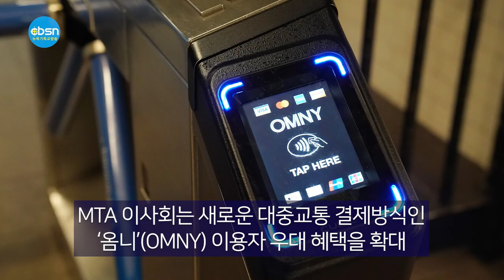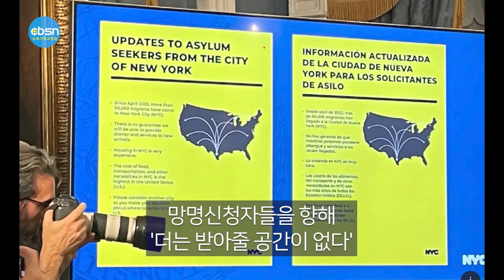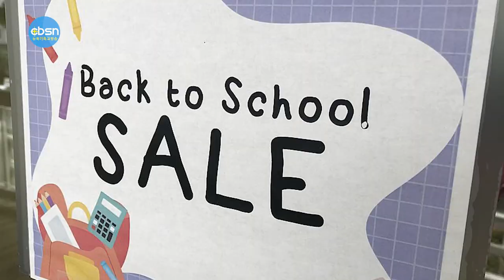뉴욕기독교방송종합뉴스 2023년 7월 21일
(주요뉴스)

▶뉴욕시 대중교통 요금, 통행료 오른다
▶뉴욕시 망명신청자 수용 한계 도달
▶MTA, “교통혼잡료 면제 거의 없을 것”
▶NJ, 8/26~9/4 백투스쿨 판매세 면제

(기사본문)

▲뉴욕시 대중교통 요금·교량 통행료 오른다

뉴욕시 대중교통 요금과 교량 및 터널 통행료가 내달부터 또 오른다. 메트로폴리탄교통공사(MTA)는 19일 이사회를 열고 버스와 전철 등 뉴욕시 대중교통 1회 탑승 기본요금을 현행 2.75달러에서 2.90달러로 5.5% 인상하는 방안을 만장일치 통과시켰다.

또 버스와 전철의 7일(1주일) 무제한 탑승권은 현행 33달러에서 34달러로 1달러 인상하고, 30일(1개월) 무제한 탑승권은 현행 127달러에서 132달러로 5달러 올리기로 승인했다.

아울러 MTA 익스프레스 버스는 기본요금을 현행 6.75달러에서 7달러로 올리고, 7일 탑승권은 현행 62달러에서 64달러로 2달러 인상키로 했다.
MTA 이사회는 새로운 대중교통 결제방식인 ‘옴니’(OMNY) 이용자 우대 혜택을 확대하는 방안도 통과시켰다.

매주 월요일에 시작해 1주일 내 12회 탑승하면 13회 탑승부터 일요일까지 무료 탑승 서비스를 제공했는데 앞으로는 월요일 시작이 아니어도 혜택을 준다는 내용이다.
이번 MTA 전철·버스 요금 인상과 옴니 이용자 우대혜택 확대는 8월20일부터 시행된다.
MTA 이사회는 이날 내달 6일부터 뉴욕시내 교량 및 터널의 통행료를 최대 10% 인상하는 안도 승인했다.

이에 따라 와잇스톤 브릿지와 로버트 캐네디 브릿지(트라이보로 브릿지), 쓰롱넥 브릿지, 베라자노 브릿지, 퀸즈 미드타운터널 등의 통행료는 결제 방식에 따라 6~10% 오른다.

이지패스(E-ZPass)로 결제하는 경우, 현행 6.55달러에서 6.94달러로 39센트 인상되며, 우편으로 결제하는 경우, 현행 10.17달러에서 11.19달러로 1달러2센트 오른다.
이지패스를 갖고 있으나 여러 이유로 판독이 불가해 번호판 판독으로 결제(Mid-Tier Rate)가 이뤄지는 경우 현행 8.36달러에서 9.11달러로 75센트 오른다.

MTA 이사들은 이번 인상으로 약 1억1,700만달러의 수입이 더 발생할 것으로 예상했다.

한편 MTA 이사회는 이날 내년 시행 예정인 맨하탄 교통 혼잡세에 대한 첫 번째 회의를 갖고 본격 세부 논의에 들어갔다.

▲뉴욕시 망명신청자 수용 한계 도달…'공석 없음' 전단지 배포

뉴욕시가 수용할 수 있는 망명신청자 규모가 한계에 다다랐다고 인정하고, 망명신청자들을 향해 '더는 받아줄 공간이 없다'고 호소하고 나섰다.

19일 에릭 아담스 뉴욕시장은 기자회견을 열고 "작년 봄부터 뉴욕시에 9만명 이상의 망명 신청자가 유입됐고, 현재 보호 중인 망명신청자는 5만4800명"이라며 더는 뉴욕시에서 망명신청자 보호를 보장할 수 없다는 내용이 담긴 전단지를 공개했다. 뉴욕시는 이 전단지를 남부 국경에서 배포하기 시작했다.

이와 함께 아담스 시장은 망명신청자들의 셸터 거주와 관련, '60일 규칙'을 적용하겠다고 밝혔다. 셸터에 머무르는 60일 동안 머무를 장소를 찾지 못하면 센터에서 셸터 지원을 다시 신청해야 하는 시스템이다. 머무를 수 있는 기한을 둬 더 급한 노숙자나 신규 망명신청자를 지원하겠다는 취지다.

뉴욕시는 현재까지 망명신청자를 위해 13개 인도주의적 구호센터를 포함, 185개 이상의 긴급 셸터를 개설했다.

최근에는 퀸즈 앨리폰드파크 인근에 1000명 규모를 수용하기 위한 텐트 형태 셸터 조성을 타진하고 있는 상황이라 지역 주민과 정치인들의 반발이 크다.

이에 대해 린다 이 뉴욕시의원과 비키 팔라디노 뉴욕시의원, 토비 스타비스키 뉴욕주상원의원, 에드워드 브런스틴 뉴욕주하원의원과 도노반 리차드 퀸즈보로장, 커뮤니티보드 13 위원들은 19일 공동 기자회견을 갖고 “크리드무어 정신병원에 난민 신청자 수용 임시 텐트촌을 조성하는 것은 지역 커뮤니티는 물론 난민신청자 모두의 요구를 충족시킬 수 없다”면서 분명한 반대 입장을 표명했다.

퀸즈 베이사이드가 지역구인 린다 이 시의원도 “퀸즈 앨리폰드팍 인근 지역은 대중교통 인프라 부족이 매우 심각하다. 특히 과밀학급문제는 학교 시스템에 부담을 줄 만큼 악화돼 있는 상태”라면서 “우선적으로 이 지역이 난민신청 이민자들의 요구에 충족할 수 있는지를 검토해야 한다”고 강조했다.

한편 뉴욕시 곳곳으로 밀려들어온 망명 신청자들은 전철에서 사탕·과일 등을 팔면서 겨우 생계를 이어가고 있으며, 머무를 곳도 마땅치 않은 상황이다. 갈 곳을 잃은 망명신청자들이 거리로 나앉는 모습도 포착되고 있다. 최근 브루클린-퀸즈 익스프레스웨이(BQE) 아래에는 망명신청자들이 텐트촌을 형성하기도 한 것으로 전해졌다.

칼 와이스브로드 교통이동성검토위원회(TMRB) 위원장은 20일, 메트로폴리탄교통공사(MTA)가 진행한 교통혼잡료 관련 회의에서  “특정 그룹에 교통혼잡료를 면제하는 것은 곧 다른 모든 사람들이 부담할 요금을 올리는 것과 마찬가지”라며 교통혼잡료 면제 대상을 설정하는 것에 대해 회의적인 시각을 나타냈다.

데일리뉴스에 따르면, 칼 TMRB 위원장은 이같이 밝히고 잠정적 교통혼잡료 면제 대상그룹으로 병원방문 등 긴급상황, 장애 운전자 등의 경우만 제시했다.

특히 MTA와 TMRB는 이미 교통혼잡료를 면제해달라며 요청한 그룹이 지나치게 많다며 난색을 표했다. 교통혼잡료 면제를 요구하고 나선 그룹만 122곳에 달하는 것으로 파악됐다.

 택시 등 생계를 위한 운전기사 뿐 아니라 각 지역별 거주자그룹, 학생, 예술가, 의료종사자, 소기업 사업주, 전직 공무원, 저소득층 등 면제를 요청한 이들이 다양해 형평성 문제가 생길 수 있다는 설명이다.

다만 재노 리버 MTA 회장은 “뉴저지 등 맨해튼 외곽에 거주하며 뉴욕시로 출퇴근하는 이들에 대한 면제를 고려해 보겠다”고 답한 상황이다.

CBS방송은 링컨터널, 홀랜드 터널, 퀸즈 미드타운 터널, 브루클린-배터리 터널 등 4개 터널을 통과해 진입하는 이들의 경우 교통혼잡료를 할인하는 방안도 고려 중이라고 보도했다.

▲뉴저지주 8월26일~9월4일 백투스쿨 판매세 면제

뉴저지주가 백투스쿨 판매세 면제 행사를 다음달 26일부터 열흘간 실시한다.

주정부에 따르면 8월26일~9월4일 10일 동안 학교수업 관련 물품을 구입하는 소비자들에게는 6.625%의 주정부 판매세(sales tax)를 부과하지 않는다. 뉴저지주가 백투스쿨 판매세 면제를 시행하는 것은 지난해에 이어 2번째이다.

백투스쿨 면세 품목은 ▲연필이나 공책 등 각종 학용품 ▲물감이나 붓 등과 같은 미술용품 ▲참고도서, 지도, 지구본 등 교육관련 자료 ▲3,000달러 미만 컴퓨터, 1,000달러 미만 컴퓨터 관련 제품 ▲스포츠 및 레크레이션 장비 등이다.

해당 품목의 면세 혜택은 특별한 제한없이 모든 샤핑객에게 제공되며, 일반 매장은 물론 온라인에서 구입해도 적용된다.